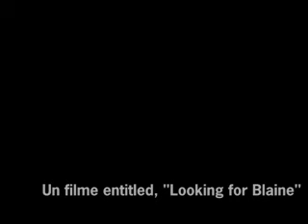Looking For Blaine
Banal, catalogue, foxtrot, alpha, circumcision. Dubai, Summer, 2007, Iron Maiden, The Trooper